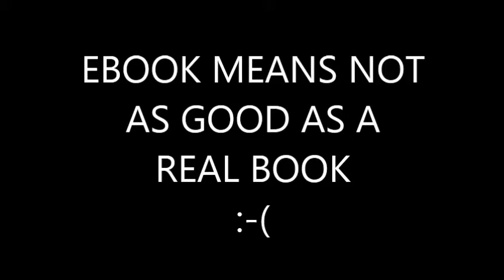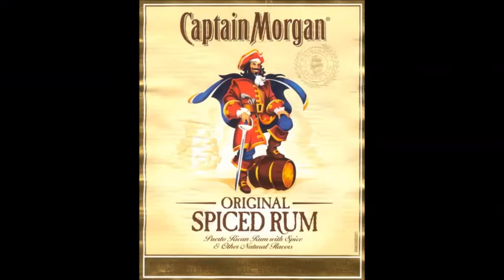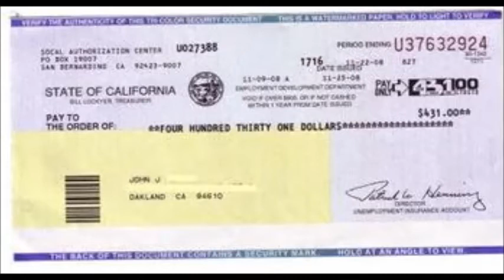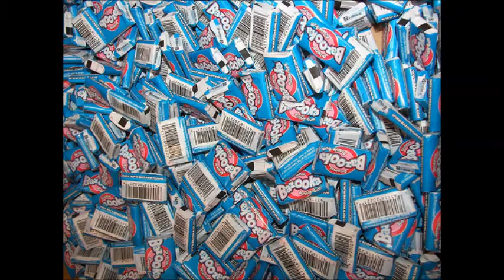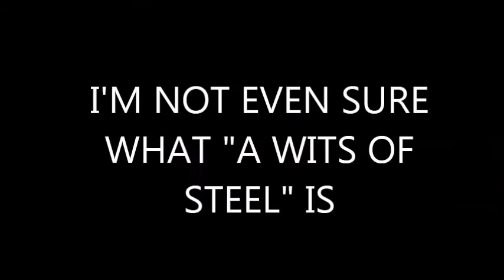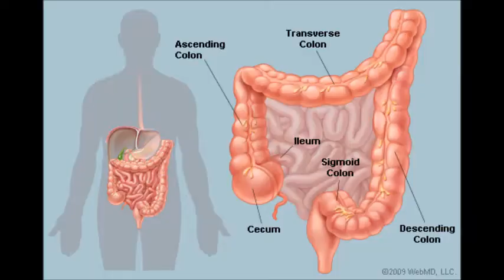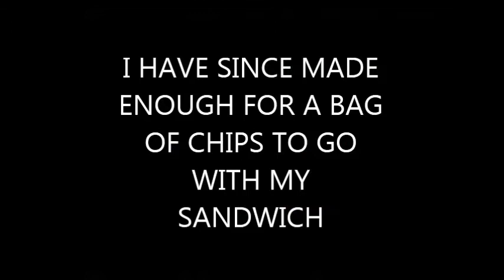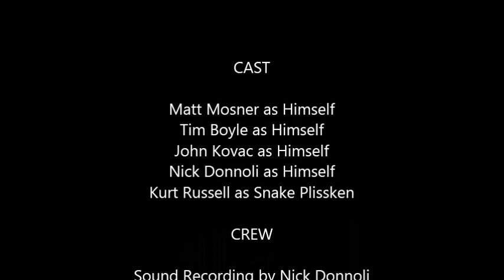Satan: Little League Superstar Promotional Video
The Matt Show Podcast interview with Tim Boyle about his book Satan: Little League Superstar and other nonsense.